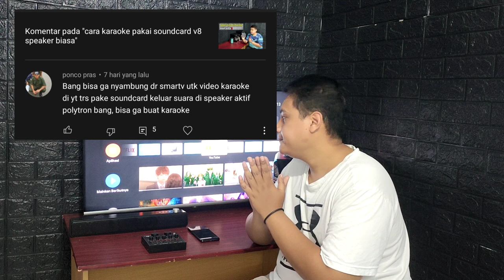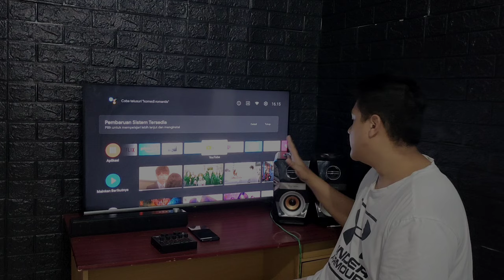cara karaoke pakai smart tv dengan soundcard v8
link pembelian